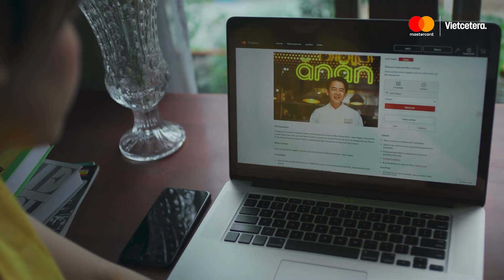Không thể ngừng suy nghĩ về nấu nướng: Chef Phan Lê Anh Tú | Không Cay Không Về SS3 EP06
Đừng quên đăng ký theo dõi kênh YouTube của Vietcetera nhé

Phan Lê Anh Tú thuộc thế hệ đầu bếp trẻ tài năng của Việt Nam, nổi tiếng với những ý tưởng táo bạo mang tính khai phá, nâng tầm những hương vị truyền thống bằng cách tiếp cận hiện đại.

Sau 6 năm ở Na Uy, Tú đã về Hà Nội và tạo ra Ngoặm – một nhà hàng fusion-bistro pha trộn giữa phong cách ẩm thực châu Âu và trải nghiệm ẩm thực dân dã của đường phố Việt Nam.

Liệu quan điểm về ẩm thực và nấu nướng của một đầu bếp trẻ có những điểm gì khác biệt so với thế hệ đầu bếp trước đây? Mời các bạn cùng tìm hiểu với host Thùy Minh và HuyMe nhé.

Đặc biệt cảm ơn đối tác Mastercard, cùng các nhà tài trợ Goodfood from around the world, Acqua Panna, Super Bock và Lacàph đã đồng hành cùng Không Cay Không Về.